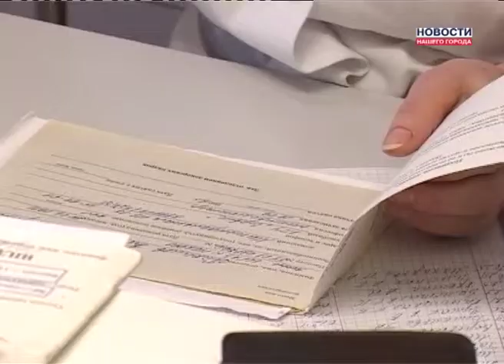Донорам крови - деньги!